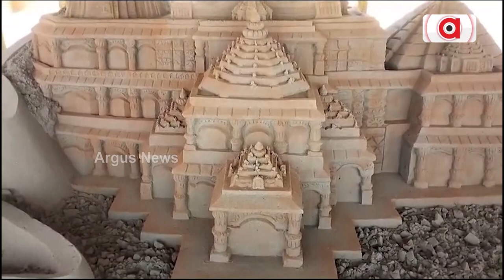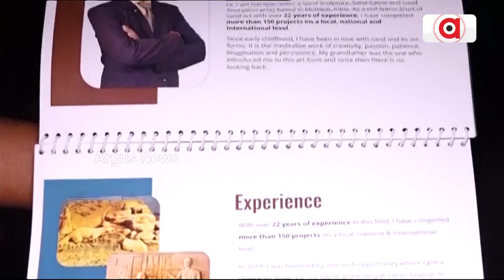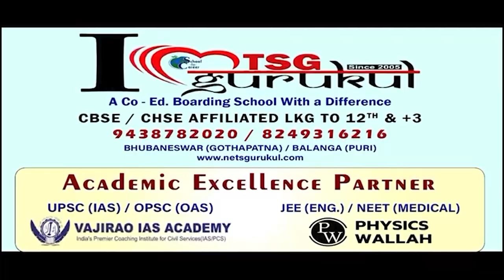ନାଁ କରୁଛି ଓଡ଼ିଶାର କାରୁକାର୍ଯ୍ୟ || Odisha Craftsman Sandarts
ରାମଲାଲାଙ୍କ ଭବ୍ୟ ମନ୍ଦିର ପ୍ରତିଷ୍ଠାବେଳେ ଭିନ୍ନ ଭିନ୍ନ କଳାକୃତି କରି ଚର୍ଚ୍ଚାକୁ ଆସିଥିଲେ ଅନେକ ଜଣ । ସେମାନଙ୍କ ମଧ୍ୟରୁ ଗଞ୍ଜାମରୁ ଥିଲେ ଦୁଇ ଜଣ । ନାରାୟଣ ସାହୁ ସରୁଜୁ ନଦୀକୂଳରେ ବାଲି ଓ ପାଣିରେ ମର୍ଯ୍ୟାଦାପୁରୁଷ ଶ୍ରୀରାମଚନ୍ଦ୍ର, ସୂର୍ଯ୍ୟଦେବଙ୍କ ପ୍ରତିକୃତି ଓ ବାଲିରେ ଲଙ୍କାଦହନ ପ୍ରଦର୍ଶିତ କରିଥିଲେ ।